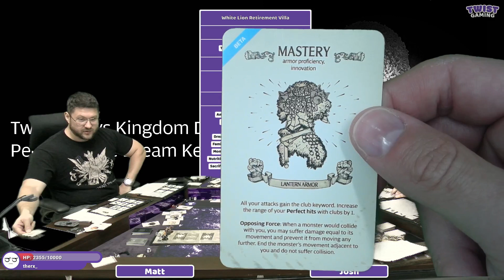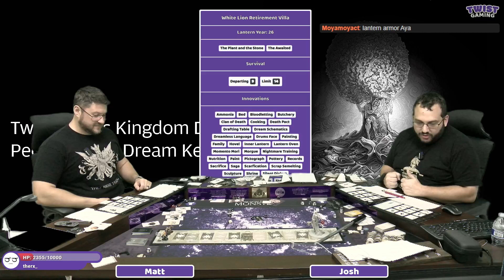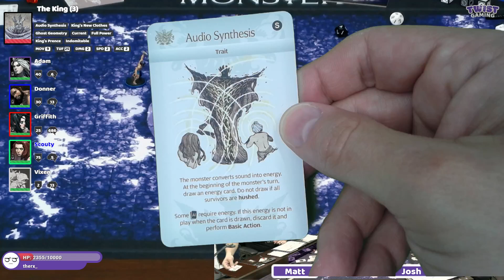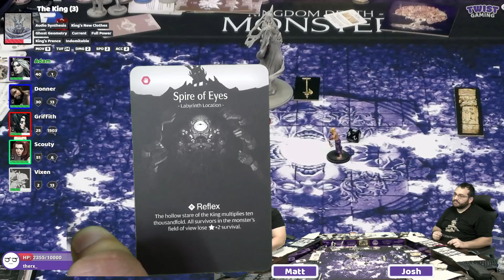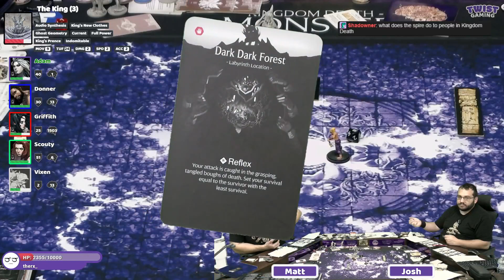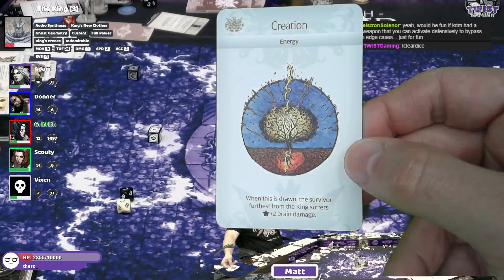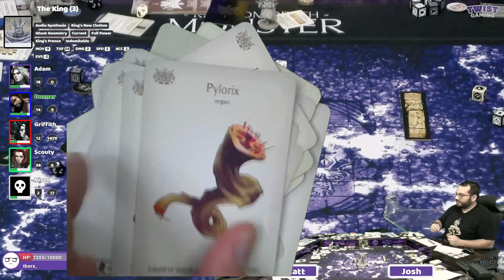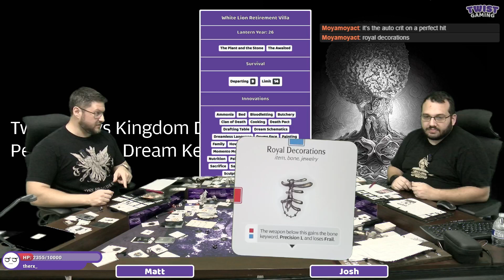What's a Little Insanity - Yr 27 (King)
Join us every Tuesday at 8:30PM ET on Twitch for Twitch Plays Kingdom Death!

0:00 Intro
7:00 Hunt
18:30 Showdown: Bone Eaters
30:10 Hunt Part 2
48:20 Showdown
2:10:00 Aftermath
2:14:20 Settlement Phase